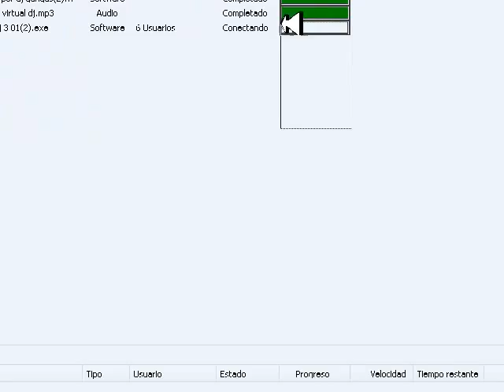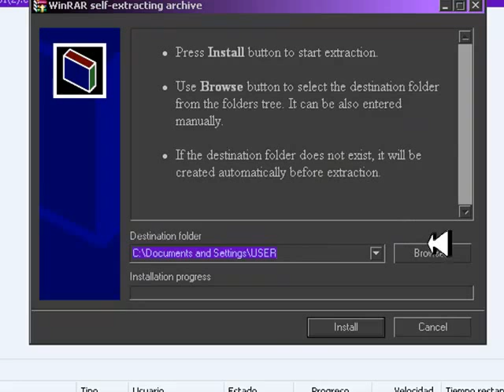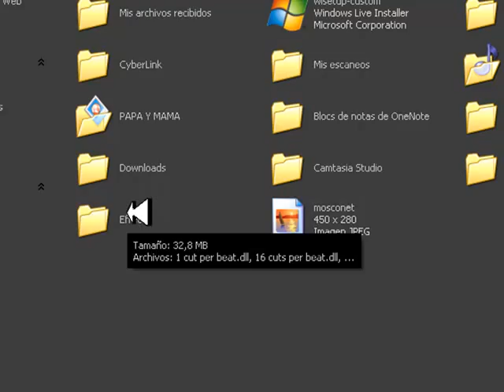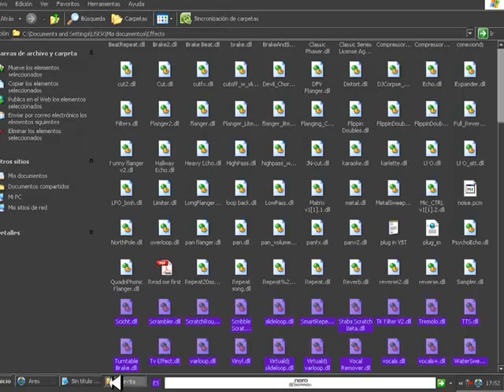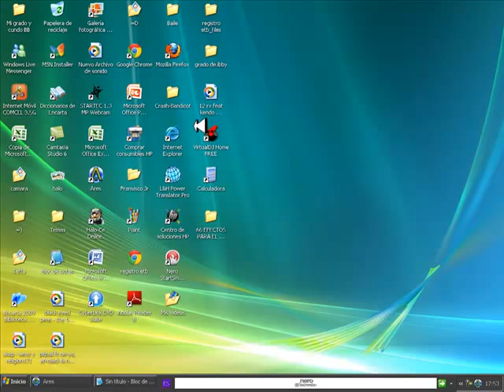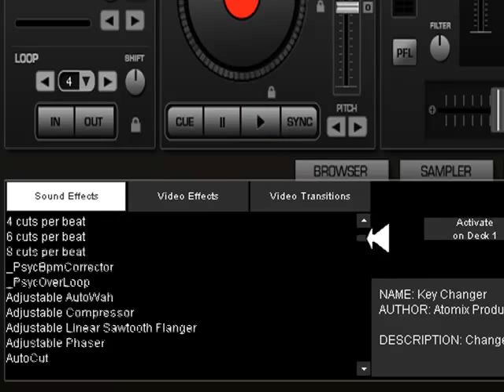Como subir efectos a virtual Dj 7